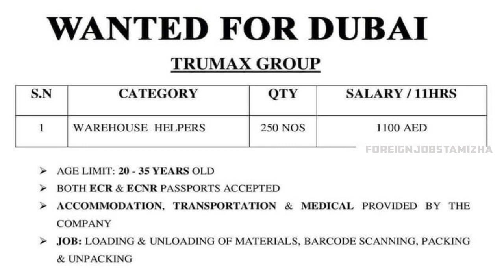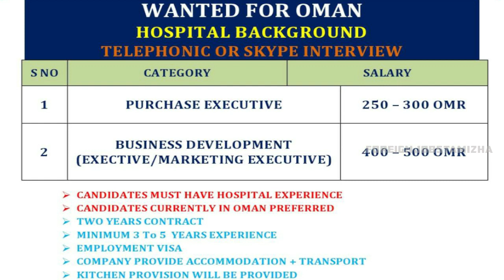Warehouse helper 250 Nos wanted|Dubai,Qatar,Oman Jobs|மிகப்பெரிய வேலைவாய்ப்பு அதிக ஆட்கள் தேவை 2021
WANTED FOR DUBAI

Position:  Warehouse helper - 250 no’s

Working Location: DUBAI

Hiring Organization: LEADING COMPANY / GROUP

Employment Type:  Full-Time

WANTED FOR OMAN HOSPITAL BACKGROUND
Position: Marketing executive

Salary Package: Fixed

Working Location: Middle East / Overseas

Employment Type:  Full-Time

HOSPITAL BACKGROUND
TELEPHONIC OR SKYPE INTERVIEW
• CANDIDATES MUST HAVE HOSPITAL EXPERIENCE
• CANDIDATES CURRENTLY IN OMAN PREFERRED
• TWO YEARS CONTRACT
• MINIMUM 3 To 5  YEARS EXPERIENCE
• EMPLOYMENT VISA
• COMPANY PROVIDE ACCOMMODATION + TRANSPORT
• KITCHEN PROVISION WILL BE PROVIDED
FORWARD FOLLOWING DOCUMENTS:
1. UPDATE RESUME
2. EXPERIENCE CERTIFICATES
3. EDUCATIONAL CERTIFICATES
4. PASSPORT & PHOTO SCAN COPY
6. SKYPE ID
We are Hiring Qatar Drivers for Valet Parking
Position:  Drivers – 100 Nos

Salary Package: 1800 QR

Working Location: Qatar

Valet Parking Drivers for Qatar
1500+300 QR
Online Interview

Once we have received your message and determined you are the proper owner of this content, we will have it Removed, for sure.

Thanks friends.